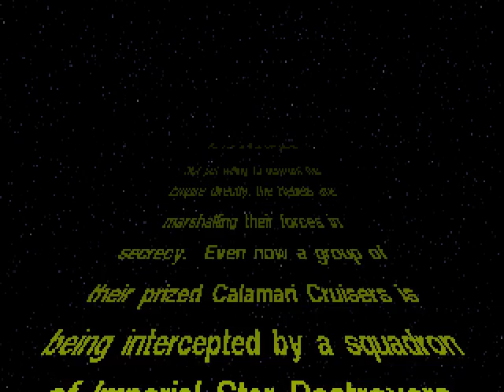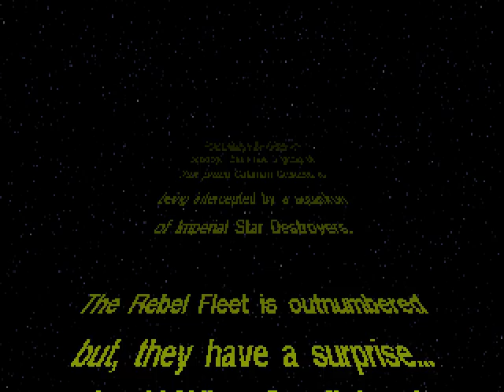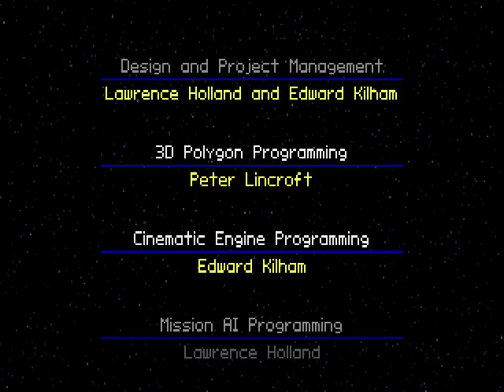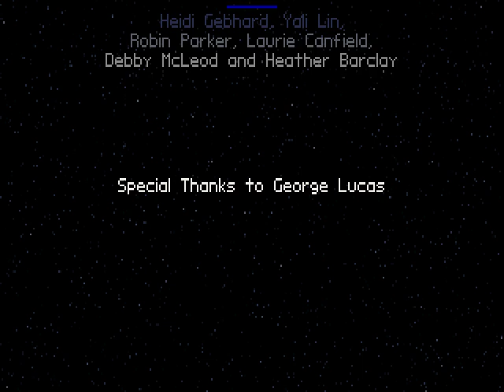Star Wars: X-Wing - Collectors' CD-Rom (1994) - Intro Cinematic